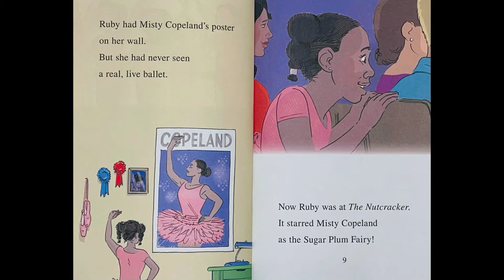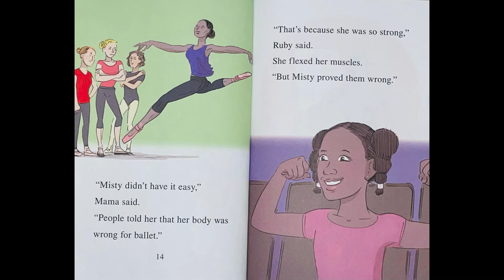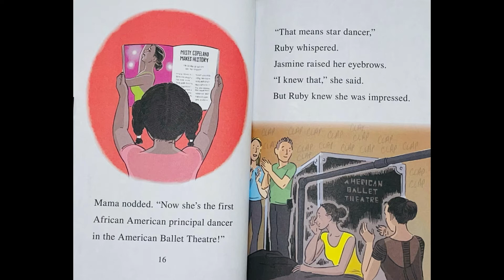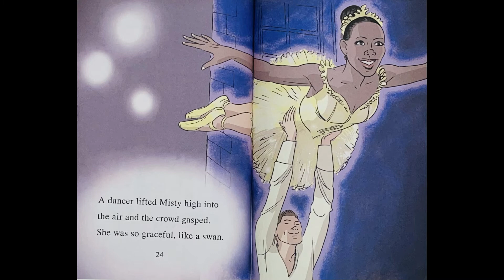Misty Copeland (Ballet Star) by Sarah Howden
Hello Friends, and welcome back to Colour Their World.

This month we take the time to celebrate the accomplishments of black brothers and sisters.

Be inspired.

Be driven.

Be you.

A beautiful short story of two sisters that become inspired by African American Ballet Star Misty Copeland.

Sit back, grab a snack and LET'S READ!

MISTY COPELAND - Ballet Star
Written by: Sarah Howden
Pictures by: Nick Craine

[filming equipment]
Camera: Iphone 11
Editing software: Filmora9
Studio lights: CanadianStudio Day Lightning Kit